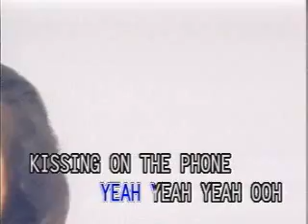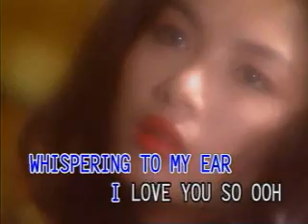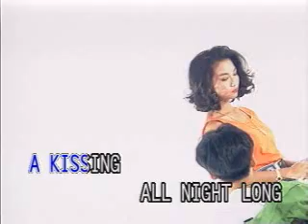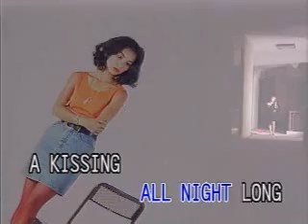videoke - (j magdangal) sweet sixteen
this version as popularised by jolina magdangal.  composed by d. subido...